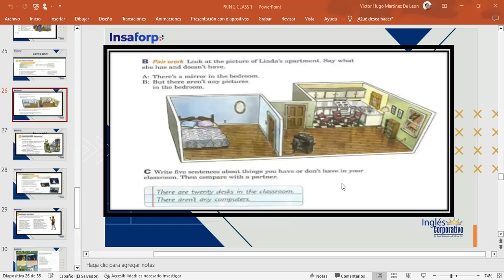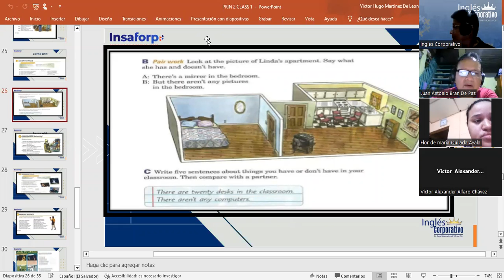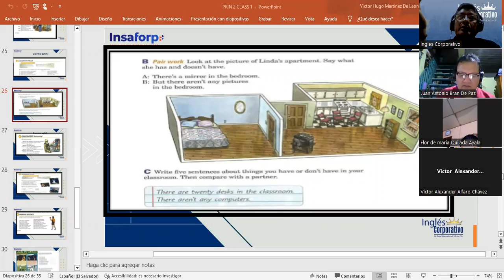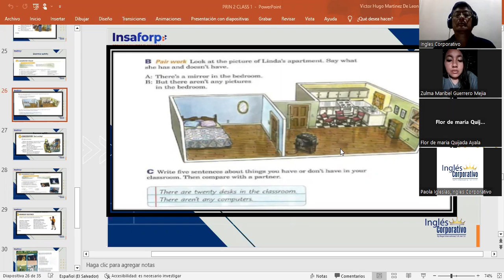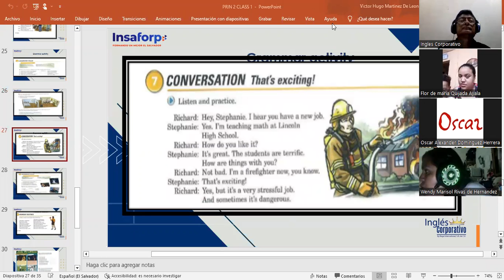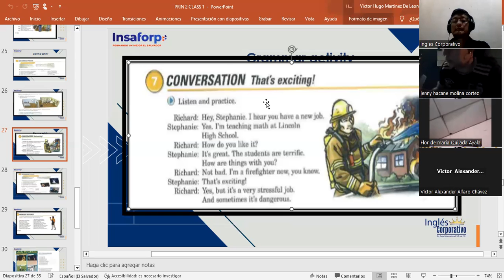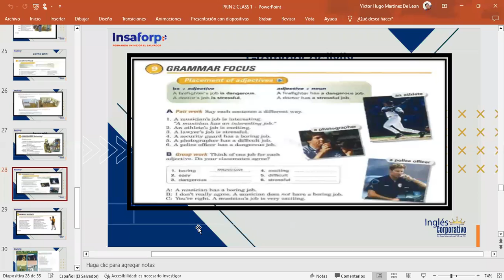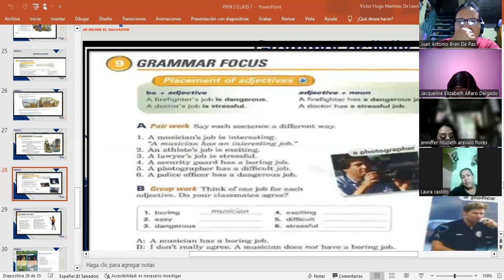CLASS 8-9-3-2023--FI-REGA-123-MARTINEZ DE LEON-PLACEMENT OF ADJECTIVES